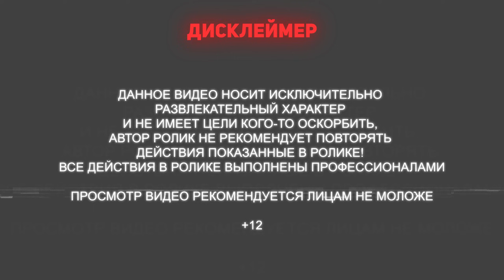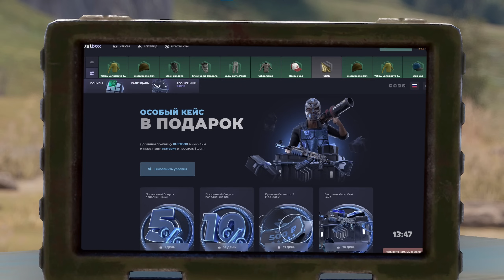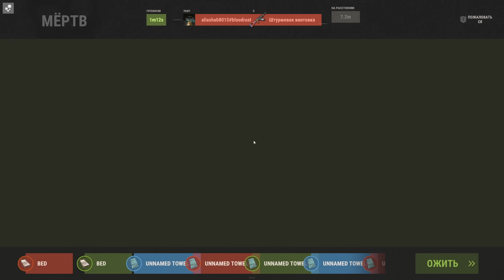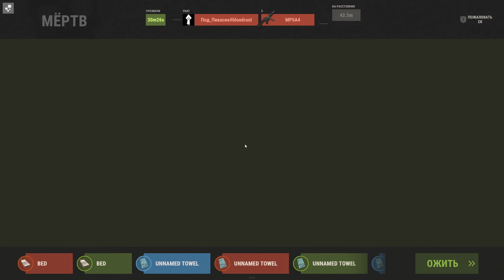50 ПВО! Ловушка на весь сервер в Rust/Раст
Ссылка на сайт в закрепленном комментарии
SLIPER33 - промо дает +33% к пополнению

По поводу рекламы!

Зашёл на вайп и поставил 50 ПВО! Ловушка на весь сервер в Rust/Раст
Всем привет меня зовут слипер и я играю в раст очень давно. Наиграл много часов на классике и понял что это не мое , читеры и кланы , это больно. Теперь играю в свое удовольствие делаю фермы , выживание, строю дом и устраиваю рейд разных соседей. rust мне по душе , а как вам?

Rust или Раст это игра про выживание в открытом мире.
В Rust игроки оказываются посреди огромной, случайно генерирующейся карты, и принимаются бороться за свое выживание.

Помимо перестрелок, сражений с другими игроками, в Rust также есть и строительство. Это один из основных элементов геймплея - игроки должны строить себе убежища, а уж как они будут выглядеть, зависит исключительно от их фантазии. Никто не мешает построить огромный замок, или, напротив, ограничиться небольшим неприметным бункером - главное, чтобы хватило ресурсов, и что бы никто не забрал у вас то что вы там храните.

Раст выживание
Раст/Rust
Rust выживание
Выживание в Раст
Выживание в Rust
50 ПВО! Ловушка на весь сервер в Rust/Раст